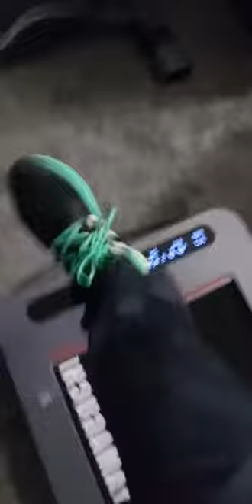Манурин Стрим из инстаграма | Полный стрим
Манурин Стрим из инстаграма | Полный стрим 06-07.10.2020